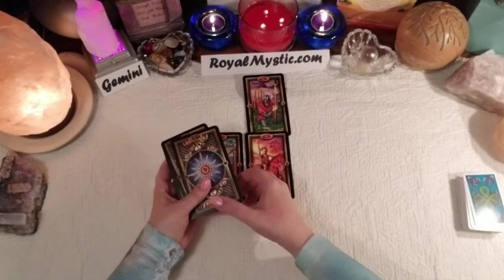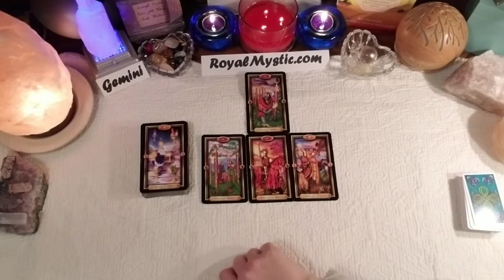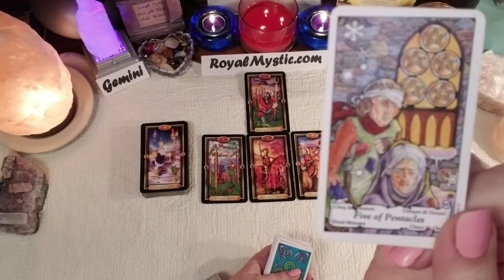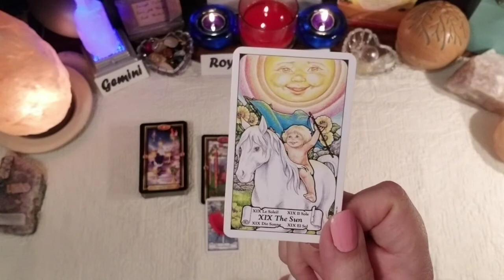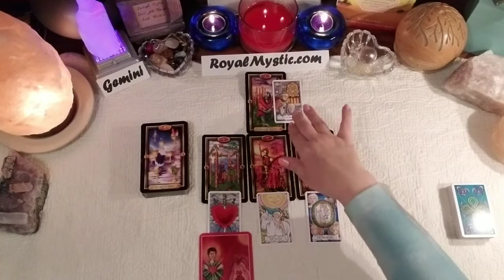GEMINI MARCH 2018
Blessings in ABUNDANCE to you ALL!!! It is an honor to be of service and help you gain insight using divine guidance.
Royal Mystic